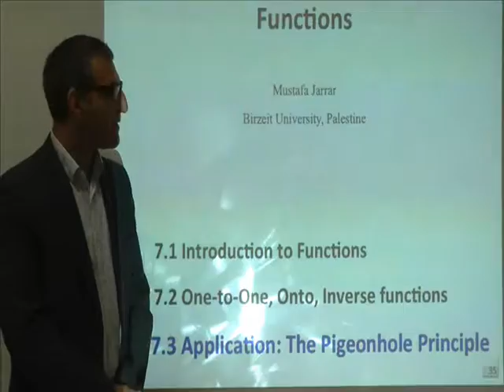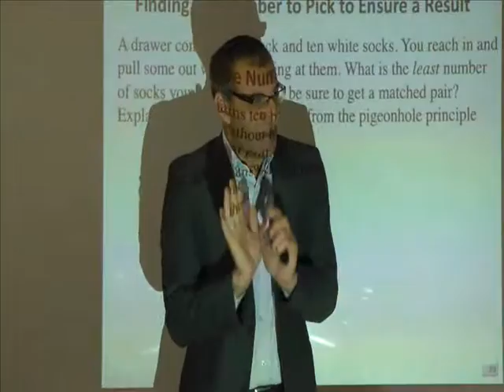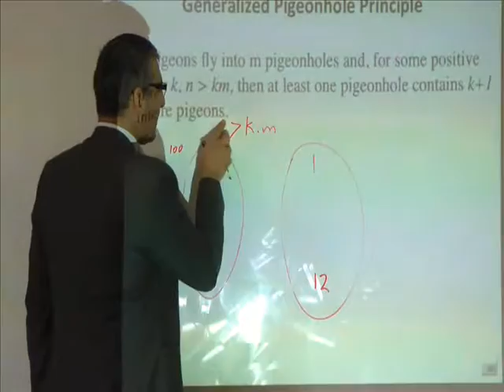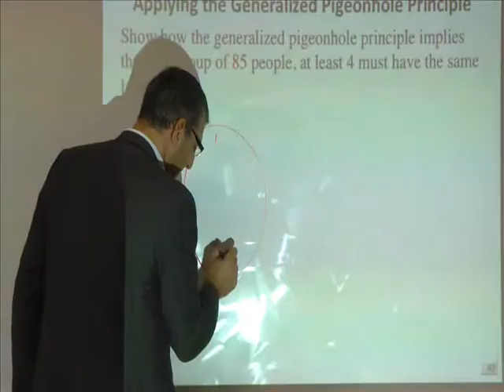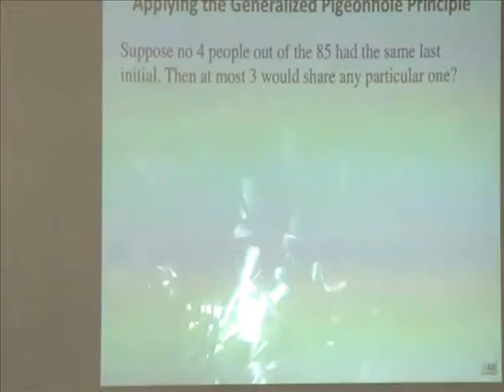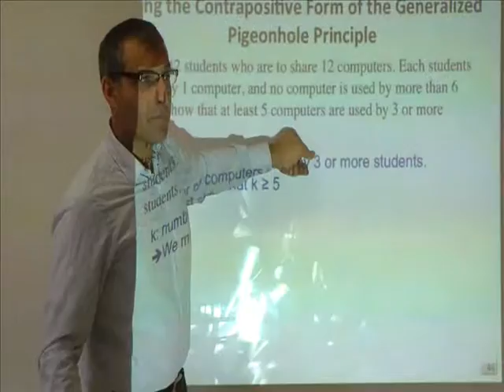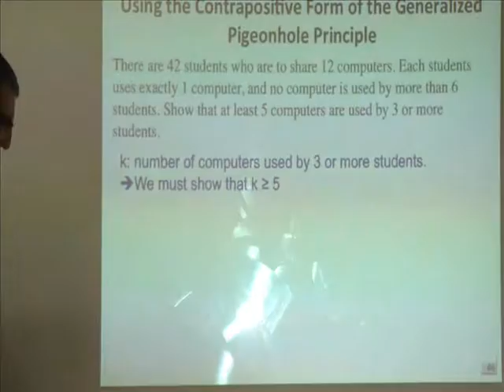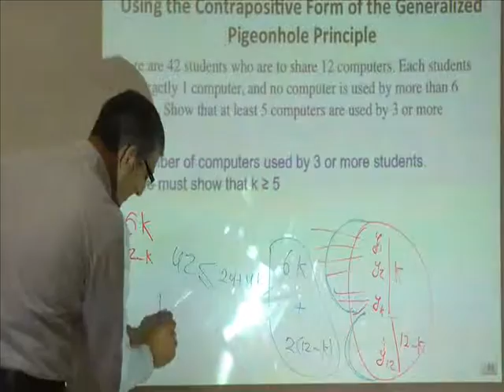Jarrar: Application, The Pigeonhole Principle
The lecture covers: Application: The Pigeonhole Principle